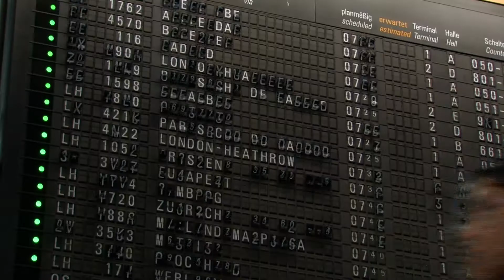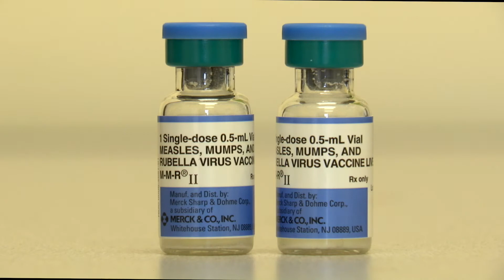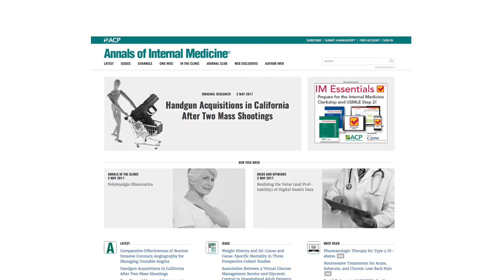Measles, Mumps, and Rubella (MMR) Vaccination in US Adult Travelers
More than half of U.S. travelers who are eligible for the measles, mumps, and rubella (MMR) vaccine are not getting vaccinated before leaving the country, despite clinical recommendations. This is an important issue because most measles outbreaks in the U.S. can be traced back to returning travelers who become infected abroad. The findings are published in Annals of Internal Medicine